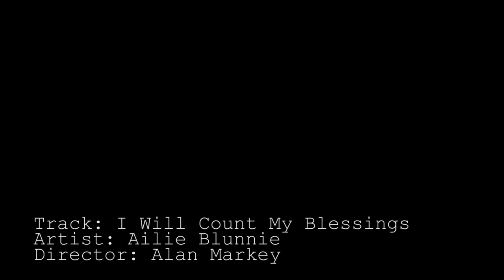Ailie Blunnie - I Will Count My Blessings (2015)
'I Will Count My Blessings' is from Ailie's forthcoming début album, "West to the Evening Sun" (for release September 2016).

It currently features on the all-Irish compilation CD, "Don't be afraid of the light that shines within you" (October 2015), an album produced by, and in aid of, Samaritans Ireland.

Track listing:

1. Hozier, Someone New (3.42)
2. Hothouse Flowers, Your Love Goes On (3.50)
3. Imelda May, Kentish Town Waltz (4.50)
4. The Coronas, My God (4.11)
5. Mary Black, Brand New Star (2,34)
6. Luka Bloom, Don’t Be Afraid of the Light That Shines Within You (4.43)
7. Maura O’ Connell, Feet Of A Dancer (4.08)
8. Eleanor Shanley & Patrick Bergin, My Angel (3.00)
9. Paddy Casey, You’ll Get By (4.53)
10. Kieran Quinn, Smile (Instrumental) (3.05)
11. Roisin O, Hold On (3.45)
12. Brian Kennedy, Life, Love & Happiness (3.57)
13. Ailie Blunnie, I Will Count My Blessings (4.32)
14. Dawn Kenny, January (4.35)
15. Tommy Flemming, Bright Blue Rose (4.35)
16. Brian Leyden, Where Peace Come Dropping Slow (3.15)

Produced by Tonlegee Films.

Lyrics

Drove round for hours today to be safe and away and away,
Crossed land and sea,
Past groves of orange trees, and I dreamed and I dreamed and I dreamed of a day you'd set me free.

Chorus

I will count my blessings, and I,
I will speak my heart and my mind,
And I will not be more or less than I am, for you.

Two men with tired skin ask me where I'm from and what brings me here,
I don't know what to say, coz you know I'm just trying to get away.
One rings the old church bell and the other sells lemons and nectarines, to pass the day.

Chorus

Three lives I've lived with you, there was hope, there was truth, there was disappointment sometimes.
The night is coming soon and I can't help but feel, love lost us along the way.

Musicians:
Vocals, piano, chimes: Ailie Blunnie
Backing vocals: Roisin Blunnie, Aideen Rickard, Clíodhna Ní Fhátharta
Trombone: Aideen Rickard
Cello: Vyvienne Long
Double Bass: Joe Csibi
Marimba: Dave McCune